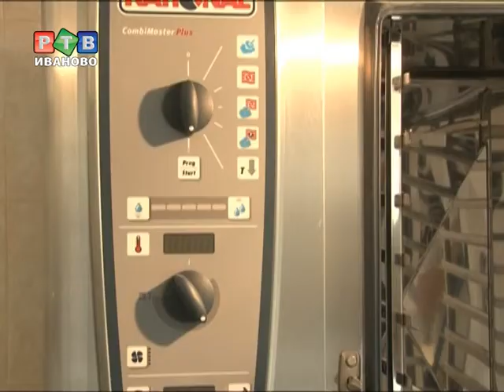Школы города готовы к новому учебному году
На ремонт школ города в этом году было направлено более 135 млн рублей. Из 52 учреждений работы продолжаются в 8 школах. Все остальные признаны готовыми.